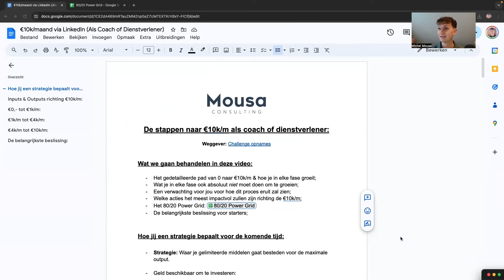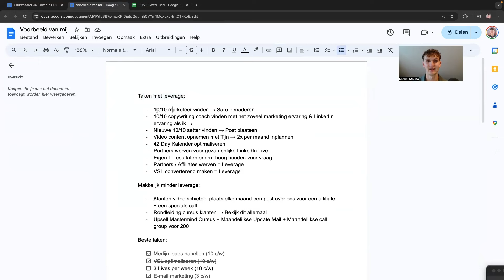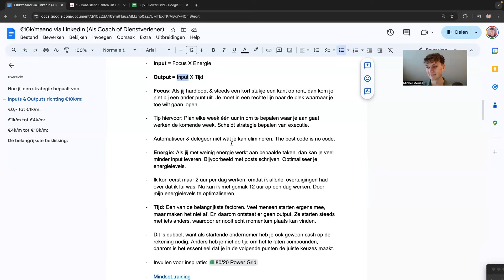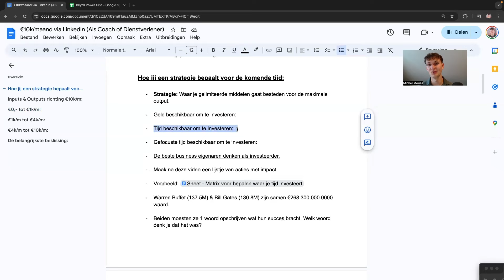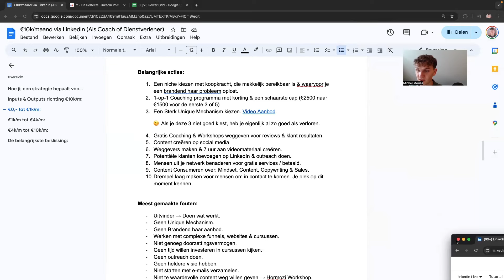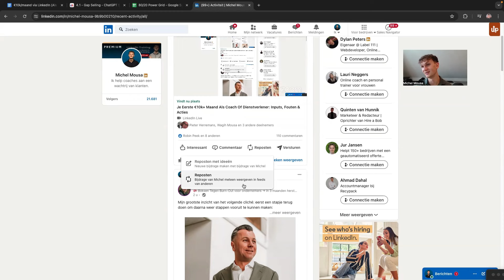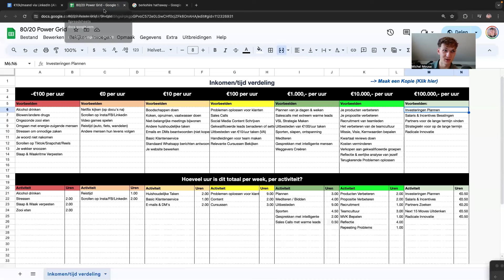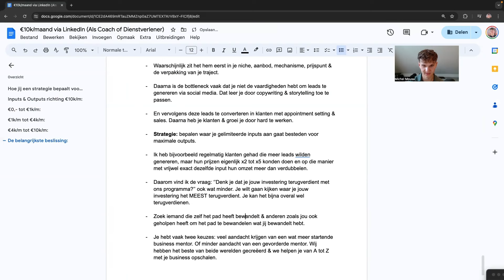Hoe jij door hard te werken naar €10k/m groeit als coach of dienstverlener (eerlijk advies)